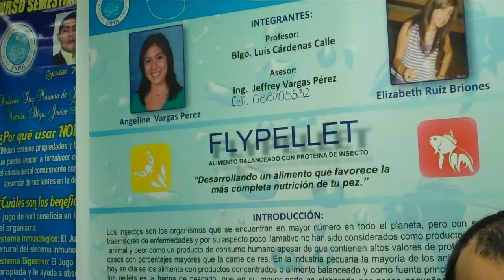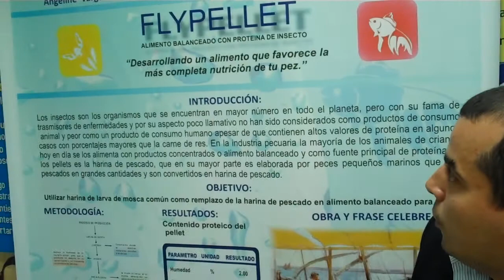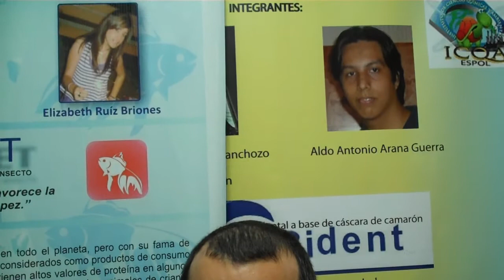Pedro Fabricio Echeverría Briones en entrevista x novatos, CSI, FIEC, ICQA, 2011.03.15.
En una de los salones de profesores del ICQA se mantuvo el 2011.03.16 una entrevista con Pedro Fabricio Echeverría Briones, actualmente Administrador de Dominio en el CSI y profesor de la FIEC.

Pedro Fabricio ingreso a la en el 1992 y se graduó en la FIEC en 1998. Se ha desempañado además como Asesor de Soluciones Tecnológicas y en el área de Inteligencia en los negocios. Ha trabajado por ocho años como Asesor de UNIPLEC.

La formación primaria de nuestro entrevistado fue en la Escuela Vespertina Humberto Moreira Márquez que quedaba frente al Rio Babahoyo. Su secundaria la culmino como Bachiller Técnico en Electricidad y todo esto en el Colegio Fisco Misional Padre Marcos Benetazzo.  El lema del colegio es del Padre Morialdo que reza: Hacer y callar.

En la ESPOL se hizo acreedor a Medalla Filantrópica por la FIMCM y Medalla de Plata la FIEC.

Cuenta con tres diplomados, a saber: Innovación Tecnológica y Negocios (Universidad de Texas), MBA (Universidad de Quebec en Montreal) y MSIG de la FIEC.

En un franco dialogo a favor de los novatos se resalta la importancia de saber aprovechar las oportunidades que brinda la ESPOL, resalta el papel de estudiar bien, con curiosidad, motivación, tenacidad y pasión por conocer lo que hay tras de cada una de las puertas académica que tiene la ESPOL.

Pedro Fabricio invita a ser visible lo invisible, esto dentro del talento de los estudiantes y oportunidades de la ESPOL. De tal manera, encomienda  estar presente en todas las actividades de los estudiantes dentro y fuera de la ESPOL.

Invitó a los estudiantes a ser un eterno enamorado eterno de lo significa trabajar bajo las demandas  sociales, se plasmo como ejemplo la demanda por tener  vigente los soportes  digitales que ofrece la ESPOL. También se matizo la oportunidad que tienen los jóvenes de ser emprendedores. Todo esto bajo la sabana de "Para Servirlo a USTED".

En la vivencia se enfatiza el papel que debe protagonizar nuestros novatos. Y los las metas, logros, desafíos que enfrentan a la ESPOL para servir a la comunidad en general. Pariendo de la definición y formulación de lo qué quiere alcanzar el novato.

Recomendamos a todos seguir esta entrevista con lápiz y papel. De haber dudas, Pedro Fabrico  los espera en sus oficinas,  en la FIEC o en el CSI.

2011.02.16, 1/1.